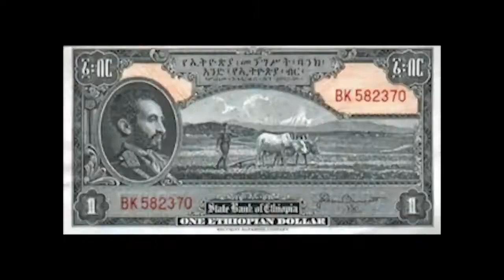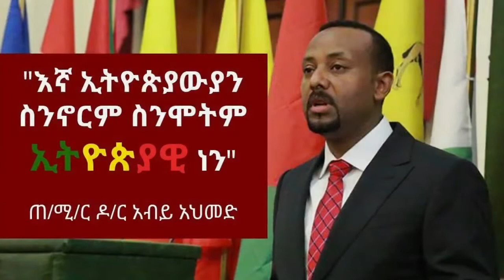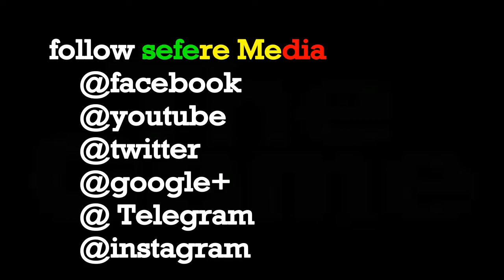Addia Ababa || የዶ/ር አብይ የአንድ ዓመት የስልጣን ቆይታ በምሁራን ዕይታ(pm abiy ahmed one year on power)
የጠ/ሚ ዶ/ር አብይ የአንድ ዓመት የስልጣን  ቆይታ በምሁራን ዕይታ

የጠ/ሚ ዶ/ር አብይ የአንድ ዓመት ቆይታ በምሁራን ዕይታ
ጠቅላይ ሚኒስትር ዶክተር አብይ አህመድ ባለፈው ዓመት በያዝነው የመጋቢት ወር ላይ ነበር በሀገሪቱ ምክር ቤት ቃለመሀላ ፈጽመው ስልጣን የያዙት።
በሹመታቸው ዕለት ያደረጉት የብዙሃንን ቀልብ የያዘ ንግግር እና የገቧቸው ቃሎችም ከጅምሩ ብዙ ተስፋ እንዲጣልባቸው አድርጓል።
ብዙም ሳይቆዩ በሹመታቸው እለት የተናገሯቸውን እና ቃል የገቧቸውን ጉዳዮች ወደ ተግባር መቀየር ሲጀምሩ ደግሞ በህዝቡ ዘንድ የነበረው ተስፋ ወደ ሰፊ ድጋፍ እንዲቀየር አድርጓል።
የፖለቲካ ምህዳር እንዲሰፋ በውጭ ሀገራት ትጥቅ አንግበው ይንቀሳቀሱ የነበሩትን ወደ ሀገር ቤት እንዲገቡና በሰላማዊ መንገድ እንዲታገሉ ጥሪ አቅርበዋል።
እንዲሁም የፖለቲካ እስረኞች መፈታት፣ የኢትዮ ኤርትራ እርቅ እና የመንግስት ተቋማትን በከፊልና በሙሉ ወደ ግል ማዞር በቀዳሚነት ከሚጠቀሱላቸው አበይት ውሳኔዎቻቸው ዋነኞቹ ናቸው
ጠቅላይ ሚንስትር አብይ በነዚህ ስኬቶች እና ስኬቶቹ በፈጠሩላቸው ድጋፎች ታጅበው የስልጣን ዘመናቸውን በደማቁ ቢያጋምሱም ጥያቄዎች እንዲነሳባቸው የሚያደርጉ ፈተናዎች የአንድ አመት የስልጣን ዘመናቸው መጠናቀቂያን ያደበዘዙት ይመስላል።
የፌደራሊዝም ረዳት ፕሮፌሰር የሆኑት ኃይለየሱስ ታዬ እንደሚሉት የሰዎች መፈናቀል መበራከት፣ በአንዳንድ ጉዳዮች ላይ የአቋም ግልጽነት አለመኖር እና በሚመሩት ድርጅት ውስጥ የሚስተዋሉ የሃሳብ ልዩነቶች ከስኬት አደብዛዦቹ ከሆኑት ምክንያቶች መካከል ተጠቃሽ ናቸው ይላሉ።
ረዳት ፕሮፌሰሩ እንደሚሉት ጠቅላይ ሚኒስትሩ በሚናገሩት ልክ ጉዳዮችን እንዲተገብሩ በመዋቅሩ ውስጥ ያሉ አመራሮች ተመሳሳይ አስተሳሰብ ሊኖራቸው ይገባል አሁን ባለው ሁኔታ ግን ነገሮች ከዚህ የተለዩ ሊሆኑ እነደሚችሉ ነው ያደረባቸውን ስጋት የሚገልጹት።
እንዲሁም ምሁሩ ከምንም በላይ ከግጭት ይልቅ በትብብር ላይ የተመሰረ ፖለቲካ እንዲኖር መስራት እንደሚኖርባቸው ገልጸዋል።
ከዚህ በተጨማሪ ጠቅላይ ሚኒስትሩ ያቀዷቸው እና የሚናገሩት ዕቅድ እንዲሳኩ ከፈለጉ አንድ ፓርቲ በአብዛኛው የተመሳሳይ ሀሳብ እና አቋም ያላቸው ሰዎች ስብስብ እንደመሆኑ በፓርቲያቸውና በመዋቅሮቻቸው ውስጥ ያሉት አመራሮች ተመሳሳይ አመለካከቶች እንዲኖራቸው ተጽእኖ መፍጠር ይኖርባቸዋል ብለዋል።
ግትር አቋም ከሚያራምዱ ይልቅ አስታራቂ ሀሳብን በመቻቻል ሊያመነጩ የሚችሉ ለዘብተኛ ወይንም ተራማጅ ሰዎችን በዙርያቸው እና በድርጅታቸው እንዲበራከት ማድረግ እንደሚገባቸው የፌደራሊዝም ጉዳዮች ረዳት ፕሮፌሰሩ ሃይለየሱስ ገልጸዋል።
የአዲስ አበባ ዩኒቨርስቲ መምህር እና በአሜሪካው የሃርቫርድ ዩኒቨርስቲ አጥኚ የሆኑት አቶ አባይ ይመር ደግሞ ጥናት የሚያደርጉበትን የሃርቫርድ ዩኒቨርስቲ ግኝትን መሰረት በማድረግ
ከቅርብ ጊዜ ወዲህ የሚስተዋሉትን እና ለመሪዎችም ፈተና ሊሆኑ የሚችሉ ሀገራዊ ጉዳዮች ሁለት አይነት መልክ እንዳላቸው አንስተዋል።

ምሁሩ የመጀመሪያ መልክ ሲጠቅሱ ቴክኒካዊ ችግር መሆኑን አንስተው፥ ይህም ከአስተዳደራዊና ከከአሰራር ከበጀት ጋር የተያያዘ በመሆኑ ለመፍታትም እጅግ ቀላል ነው ብለዋል።
ሁለተኛው መልክ ደግሞ የባህሪ ለውጥ መሆኑን ጠቅሰው፥ ይህኛው ለማሳካት ከባድ መሆኑን አንስተዋል።
ከባድ የሚያደርገውም አሁን ከገጠመን ችግር በላይ የሚገጥመን ምንድነው ብሎ ማጥናት ያስፈልጋል።
ጉዳይ ላይ መሪው ባያምንበትም እንኳን ያንን ማዳመጥ እና ሀሳቦችን አስማምቶ መሄድ ስለሚኖርበት አስቸጋሪ ነው ይላሉ።

ይህንንም ለመፍታት በጋራ ኢትዮጵያዊነትን ሊያስተሳስሩ በሚችሉ የጋራ ጎዳዮች ላይ በማተኮር ችግሮችን መፍታት እንደሚቻል ገልጸዋል።